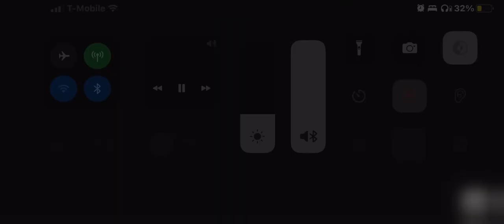Sony Pictures Television (1934/2002)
Taken from today’s MeTV rerun of The Three Stooges. This came from the episode “Three Little Pigskins.”